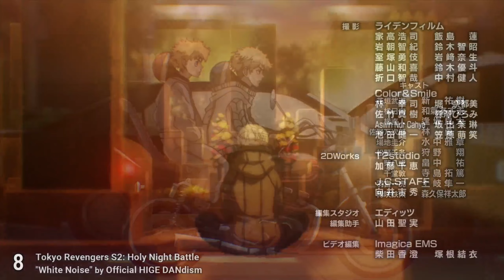My Top Winter 2023 Anime Openings - Part1 (1-20)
1. The Fire Hunter (Hikari no Ou) OP - Usotsuki by Leo Ieiri
2. The Reincarnation of the Strongest Exorcist in Another World (Saikyou Onmyouji no Isekai Tenseiki) OP - RECONNECTION by angela
3. In- Spectre 2 (Kyokou Suiri Season 2) OP - Yotogibanashi by KanoeRana
4. The Fruit of Evolution- Before I Knew It, My Life Had It Made S2 (Shin Shinka no Mi: Shiranai Uchi ni Kachigumi Jinsei) OP - Evolution by nano (ナノ)
5. Onimai: I'm Now Your Sister! (Oniichan wa Oshimai!) OP - Aiden Melt Down by Enako feat. P-maru-sama
6. Ayakashi Triangle OP - Neppu wa Rutensuru by Philosophy no Dance
7. Kaina of the Great Snow Sea (Ooyukiumi no Kaina) OP - Telepath by Yorushika
8. Tokyo Revengers S2- Holy Night Battle (Tokyo Revengers: Seiya Kessen-hen) OP - White Noise by Official HIGE DANdism
9. Vinland Saga Season 2 OP - River_by Anonymouz
10. NieR: Automata Ver1.1a OP - escalate by Aimer
11. The Iceblade Sorcerer Shall Rule the World (Hyouken no Majutsushi ga Sekai wo Suberu) OP- Dystopia by Sizuk
12. Trigun Stampede OP - TOMBI by Kvi Baba
13. The Vampire Dies in No Time Season 2 (Kyuuketsuki Sugu Shinu 2) OP- NEW DRAMA PARADISE by Jun Fukuyama
14. Endo and Kobayashi Live! The Latest on Tsundere Villainess Lieselotte (Tsundere Akuyaku Reijou Liselotte to Jikkyou no Endou-kun to Kaisetsu no) OP - Ibitsu na Kotoba by DAZBEE
15. The Angel Next Door Spoils Me Rotten (Otonari no Tenshi-sama ni Itsunomanika Dame Ningen ni Sareteita Ken) - OP『Gift』by Masayoshi Ooishi
16. Malevolent Spirits (Mononogatari) OP - 『Koigoromo』 by ARCANA PROJECT
17. DanMachi_ Is It Wrong to Try to Pick Up Girls in a Dungeon? IV Part 2 - OP『Shikou』by Saori Hayami
18. The Legend of Heroes- Trails of Cold Steel - Northern War (The Legend of Heroes: Sen no Kiseki - Northern War) OP - The story so far by Chisato Akita
19. Technoroid: Overmind OP (tv)- LOVE NO HATE by KNoCC
20. The Magical Revolution of the Reincarnated Princess (Tensei Oujo to Tensai Reijou no Mahou Kakumei) OP - Arc-en-ciel (Arcane Shell) by HaNaTan